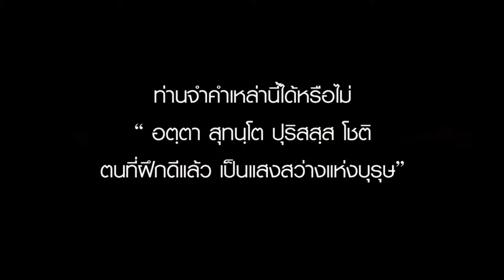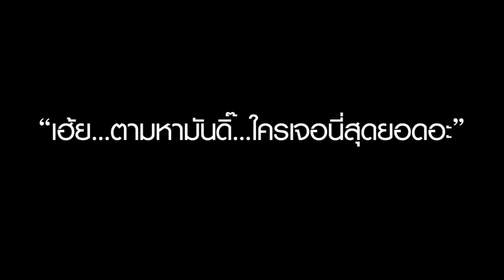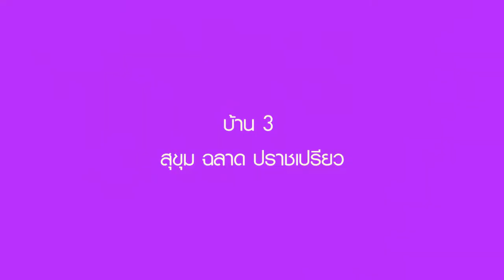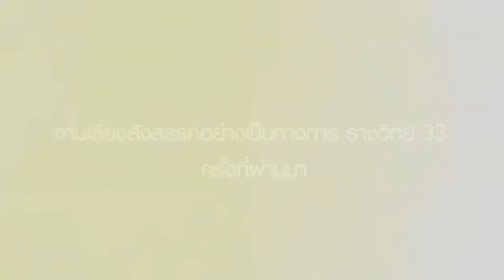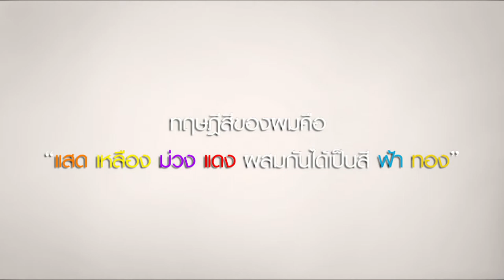PresentationKC33Party-6-4-2013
สำหรับเพื่อนๆที่ไม่ได้มางานเลี้ยงรุ่น ราชวิทย์ 33 ที่ผ่านมา  เมื่อวันที่ 6 เมษายน 2556 ที่ The fabric
พรีเซนเทชั่นตัวนี้คือตัวที่เปิดให้รับชมในงานครับ